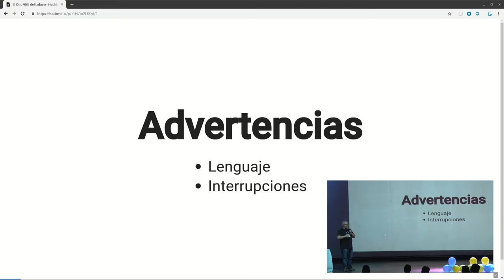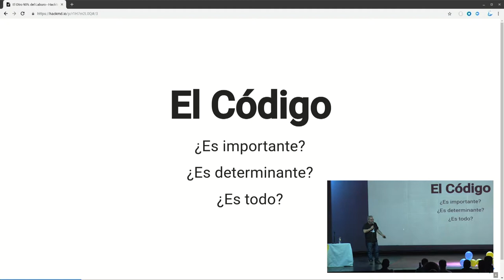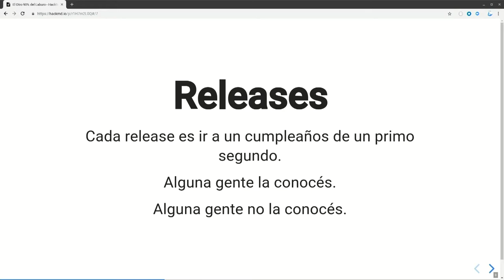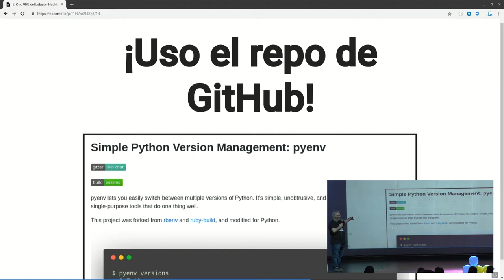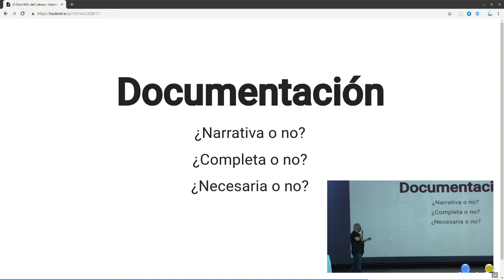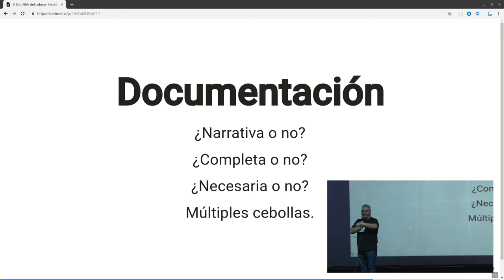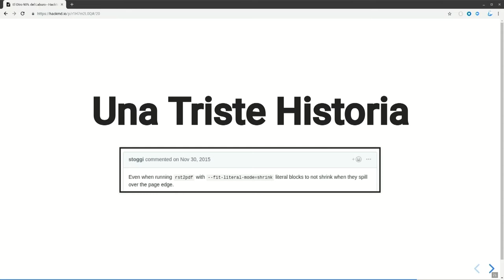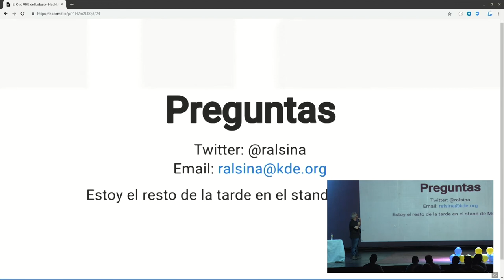El otro 90% del laburo: docs/site/support/issues/contributions, por Roberto Alsina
Desarrollar una aplicación o una biblioteca es un montón de trabajo. Pero aún si está perfecta, nadie va a poder usarla hasta que hagas el OTRO 90% del trabajo: hacerla usable, accesible, encontrable, y acogedora para los que quieran contribuir.

Esta charla cubre todo lo que no es programar tu proyecto, pero que es necesario para que tu proyecto sea usado.

* Documentación
* Presencia web
* Canales de soporte
* Cómo recibir contribuciones

Nivel: Principiante